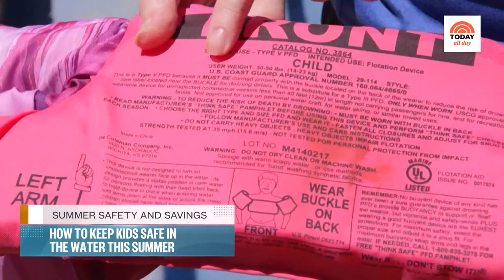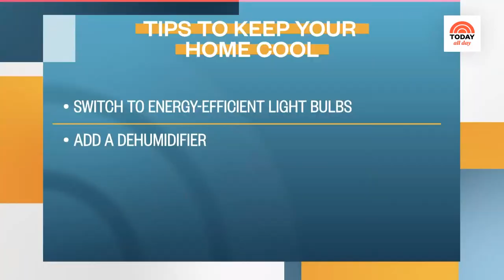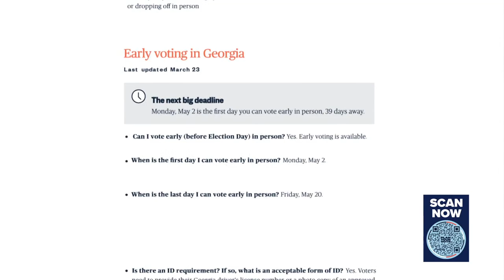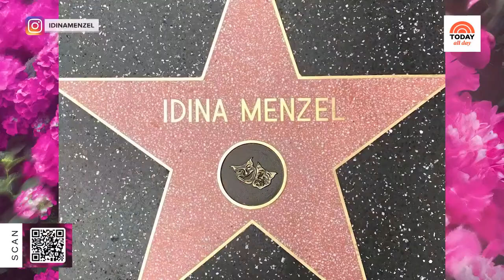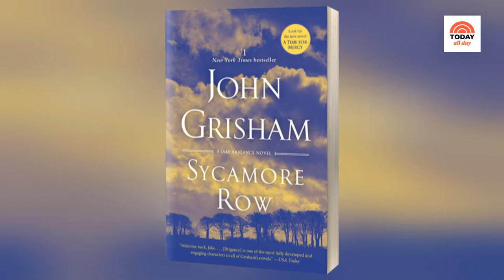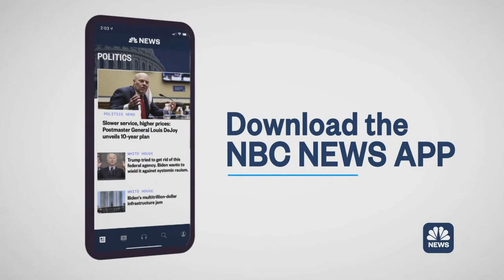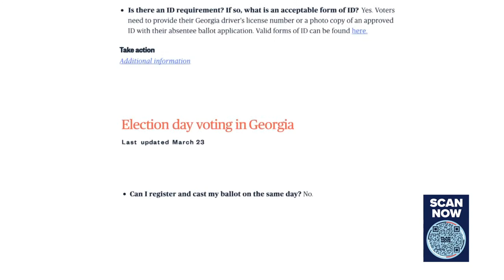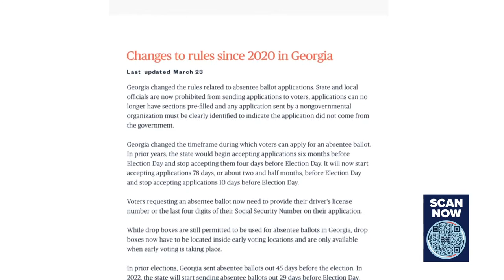Watch: TODAY All Day - June 16